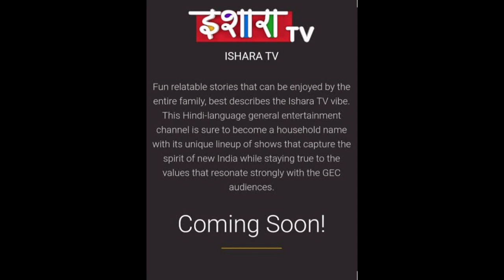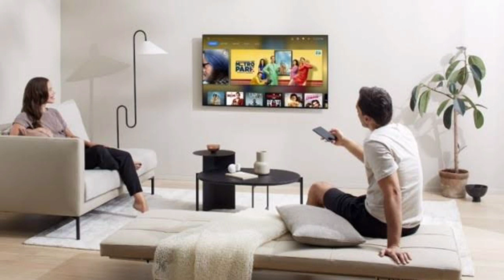Ishara TV and Gubaara TV launch Coming Soon